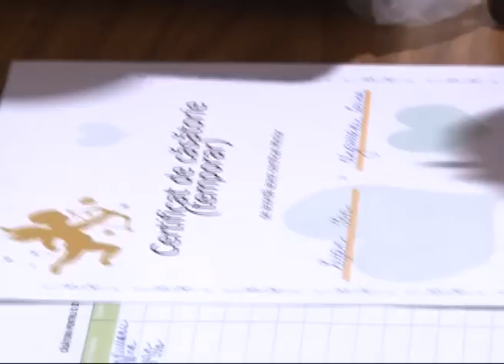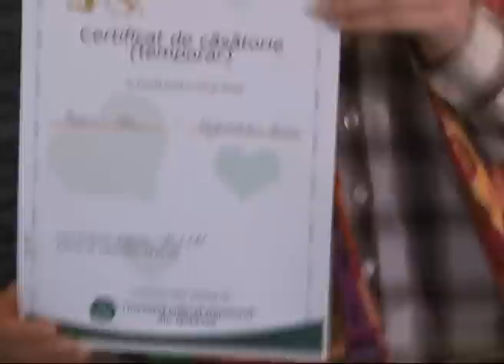Acţiunea Tineretului Liberal Democrat dedicată Zilei Dragobetelui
Dragobete